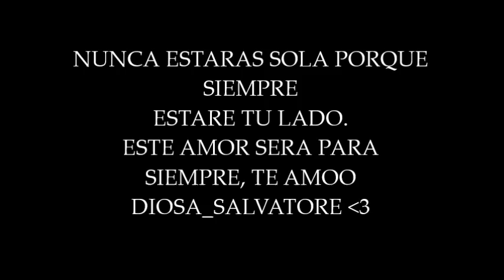Klaus & Camille Photograph. The Originals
La historia de amor entre Klaus & Camille de la serie Los Originales con la cancion Photograph de Ed Sheeran.